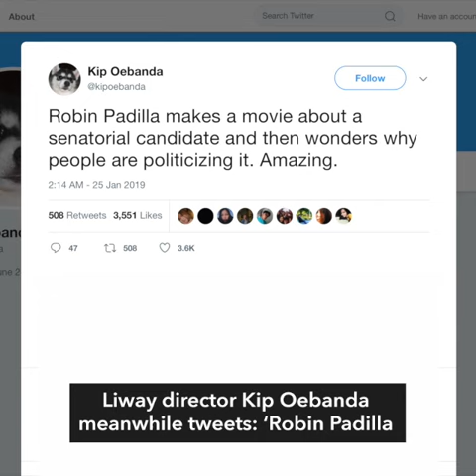'Pelikula lang?' Directors, critics hit 'Bato' movie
More videos on Rappler Follow Rappler for the latest news in the Philippines and across the globe. ERRATUM: We mistakenly spelled Carlos Siguion-Reyna's surname as Seguion-Reyna in the video

The movie about the former PNP chief's life screens just before the official campaign period begins – skirting rules on premature campaigning.

Story Follow Rappler for the latest news in the Philippines and around the world.